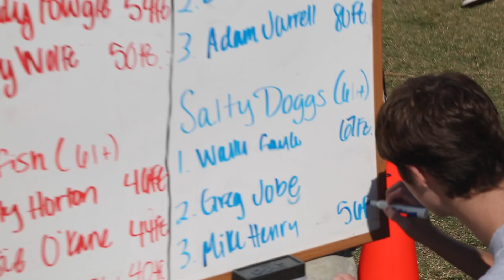Mullet Toss from the Outer Banks Seafood Festival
The mullet toss from the 2015 Outer Banks seafood Festival was crazy.  With fish flying up to 90 feet.  This is always one of the most popular and fun attractions at the seafood festival of the Outer Banks.